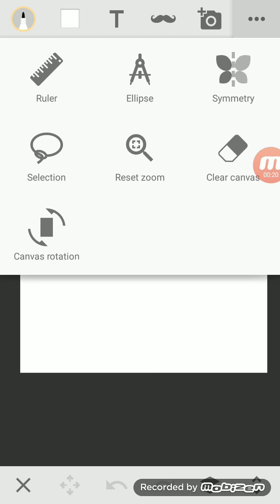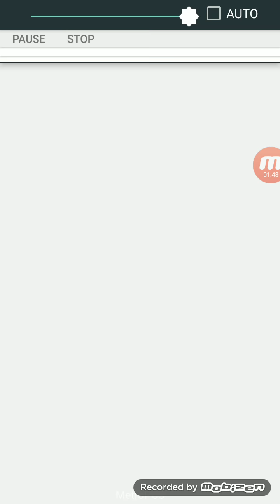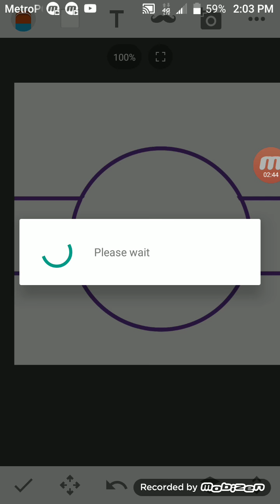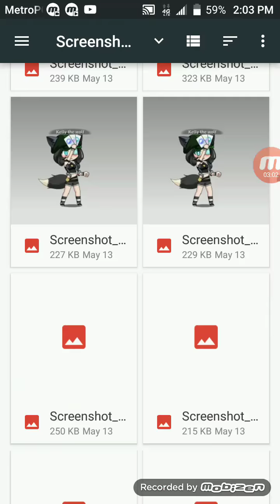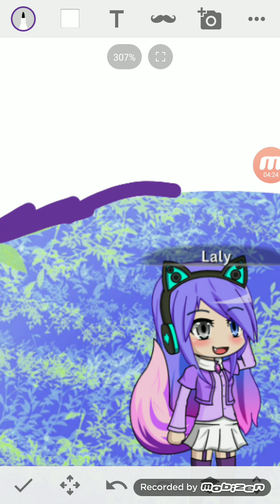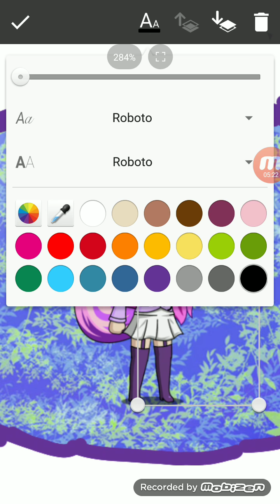For laly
She amazing